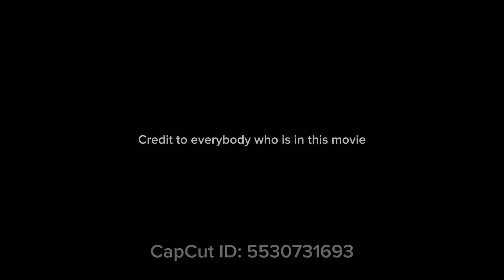Old gorilla tag trend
# gorilla tag